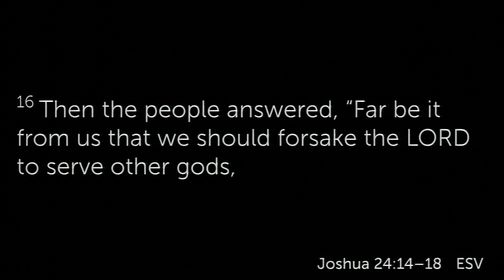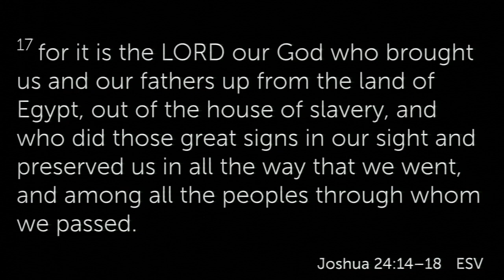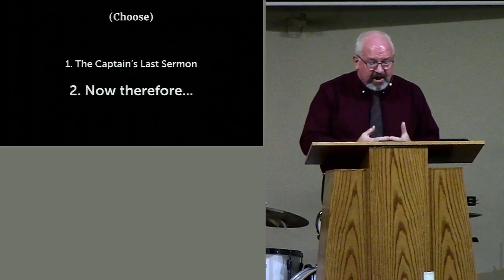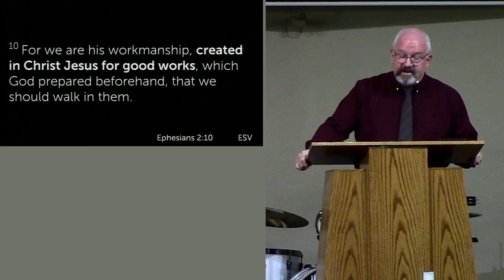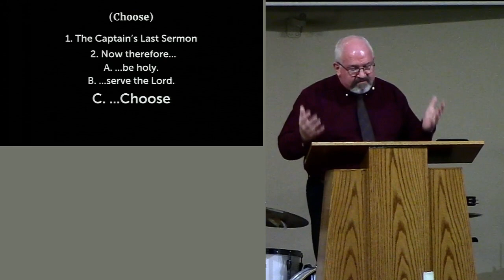230101 Sermon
January 1, 2023, High River CRC
Sermon: Choose
Joshua 24:14-18